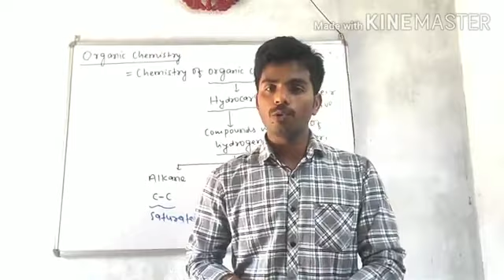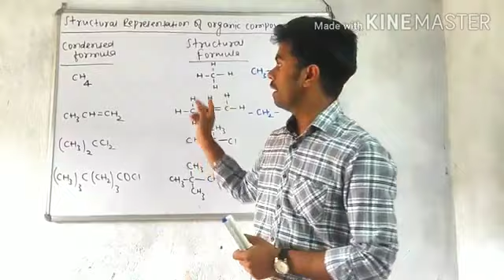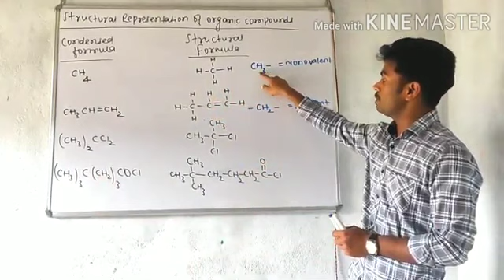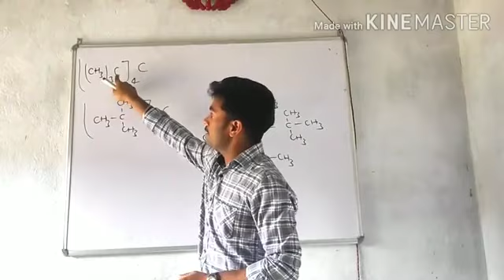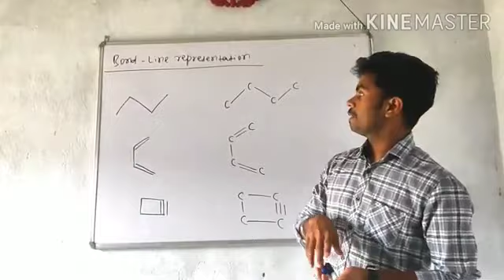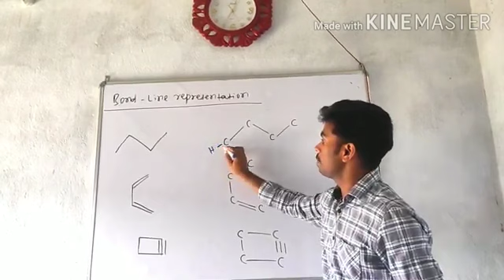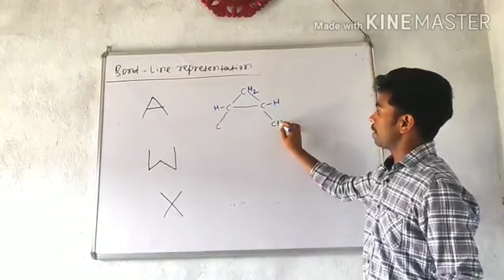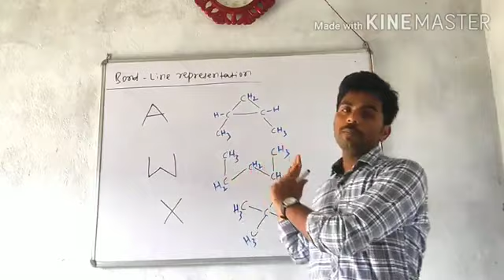Organic Chemistry ( Part -1)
Organic Chemistry .

Nomenclature.

By Prawesh Kumar.

INTER SCIENCE COLLAGE HAZARIBAGH.

Part 1.

Next part will upload soon.